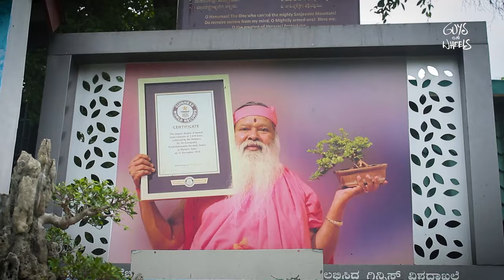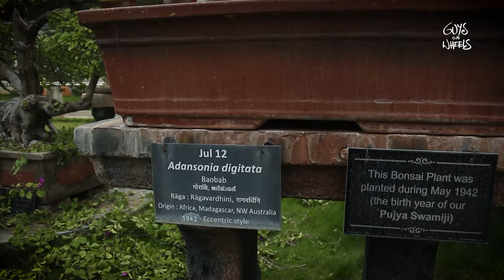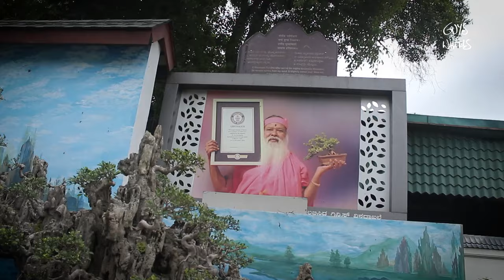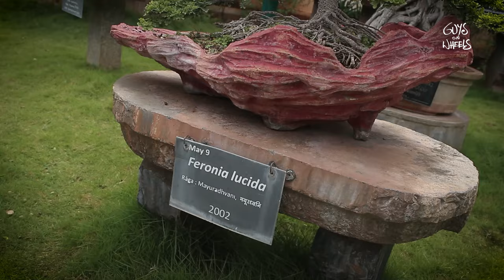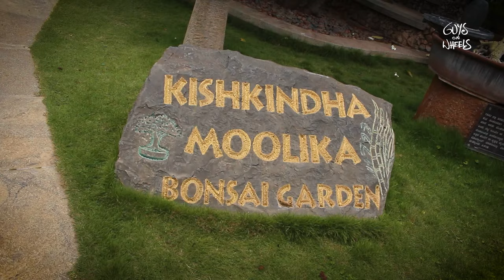Guinness World Record Bonsai Garden - Kishkindha Moolika Vana - Mysore tourism | GUYS ON WHEELS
Video By
Guys on wheels
(Shailesh Ujire & Krishnaprashanth V)
Narration: Krishnaprashanth V

Kishkindha Moolika Bonsai Garden is an exquisite collection of more than 450 carefully shaped and miniaturized trees. Located on Nanjanagud Road is the Avadhoota Datta Peetham Ashram Located on Nanjanagud- Mysore Highway about 4 km from Mysore Palace, 10 km from Chamundi Hill, 4.1 km from Mysore Zoo, and next to shuka vana
The name Kishkinda is the name of the kingdom of monkeys from the epic Ramayana. Kishkinda Moolika Bonsai Garden was established in 1986 by Sri Sachichidananda Swamiji in his ashram. At present, it is spread over 4 acres The Gardens in the Ashrama have developed over the past three decades. When the Ashrama began in 1966, one of the first horticultural activities was the planting of hundreds of non-hybridized coconut trees on its western boundary.  The trees have been collected from various countries around the world such as China, Indonesia, Malasia, America, West Indies, and Singapore and all over the world as well as grown and nurtured at the site These bonsai trees also include the trees carefully grown in the Ashrama Garden. Overall, the Garden consists of very valuable trees ranging in age from 1 year to 200 years.  Sri Swamiji is even using some of the trees for medicinal purposes. Some of the unique bonsai trees have been also grown using special Music for Meditation and Healing rendered by Sri Swamiji. Hence, some of the trees have been named after Ragas from Indian Music System. varieties of trees and each one is placed in groups with Indian themes like Indian zodiac system, tunes of Indian classical music, stars, plants associated with mother goddess, and plants associated with the 7 sages.
o The Rashi Vana Group consists of plants which have a connection with the Indian zodiac system.
o The Raga Vana is comprised of plants associated with Indian classical music.
o Nakshatra Vana is The 27 stars of traditional Indian astrology that are represented at the Nakshatra Vana.
o The Panchayatana Vana displays five plant gardens closely linked with the concept of the Mother Goddess.
o The Saptarishi Vana which shows seven plants which are linked to the seven Indian sages.